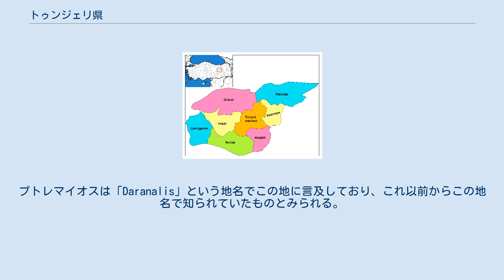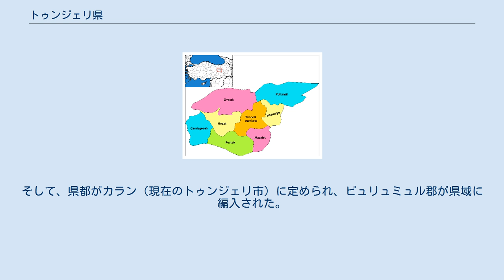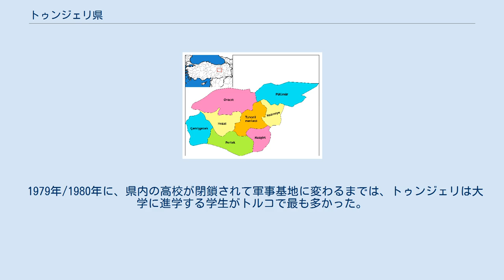トゥンジェリ県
トゥンジェリ県（トゥンジェリけん、トルコ語: Tunceli）はトルコ中央東部にある東アナトリア地方の県。
この地方はかつてザザキ語やクルド語で「銀の門」を意味する「デルスィム」(Dersim) と呼ばれていたが、1936年にトゥンジェリ県に改められた。
ただし、今でもデルスィムの名を使う人もいる。
北にエルズィンジャン東にビンギョル、南にエラズー、西にマラティア。
 この地域の人口はイスラム教スンナ派が多数を占めるトルコにおいて少数派であるアレヴィー派の信徒が多く、民族的にはザザ人が圧倒的に多い。
人口密度がトルコ一小さく、9.8人/km2 ほどしかない。
 県都は県名と同じくトゥンジェリである。
もともとはカランという名前の町だったが、県名にあわせて改名されている。
 トゥンジェリは多くのモスクなどの歴史的景観と自然景観、特にムンズル川国立公園で知られる。
しかし、19世紀末にアルメニア人を鎮圧していたオスマン帝国の不正規軍ハミディエと、1936年から1937年にかけてのトルコ共和国正規軍によるアレヴィー派自治政権指導者（デレベイ）の鎮圧（デルスィム反乱）による破壊も受けている。
 トゥンジェリには8つの自治体がある。
 この地域の歴史は古代に遡る。
プトレマイオスは「Daranalis」という地名でこの地に言及しており、これ以前からこの地名で知られていたものとみられる。
ある説ではダレイオス1世の名はこの地名から来ていると考えている。
 19世紀末には、当時デルスィムとよばれていたトゥンジェリ県の県域は、エルズィンジャン州のエルズィンジャン県に含まれていたピュリュミュル郡を除き、マムレッテュ・アズィズ州（今日のエラズー）のホザット県に含まれていた。
トルコ共和国の成立後、デルスィム反乱の鎮圧を経て、1936年にデルスィム地方はトルコ語で「銅の土地」を意味するトゥンジェリに改称された。
そして、県都がカラン（現在のトゥンジェリ市）に定められ、ピュリュミュル郡が県域に編入された。
 2019年のトルコ統一地方選挙ではオワジュク出身のザザ人でトルコ共産党のファーティ・メフメト・マチョールが市長に当選した。
また当地は蜂蜜の名産地としても知られる。
 98%の人口が初等教育を受けており、トルコの県の中でも識字率が非常に高い。
 1979年/1980年に、県内の高校が閉鎖されて軍事基地に変わるまでは、トゥンジェリは大学に進学する学生がトルコで最も多かった。
 2008年にはトゥンジェリ大学が開学している。
「なぜかトルコに共産市長　訪ねてわかった『ユートピア』」 朝日新聞デジタル　2019年4月9日